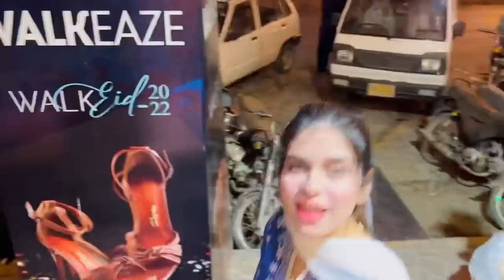Eid ki shopping muft mein ki 🤣